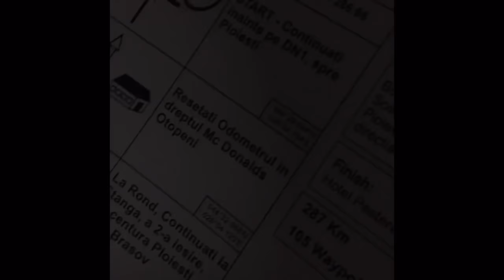Streetmaniacs ON Tour Winter Fun part.1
Primul Streetmaniacs ON Tour Winter Fun... nici nu stiu de ce nu era public... noroc cu izolarea asta :))